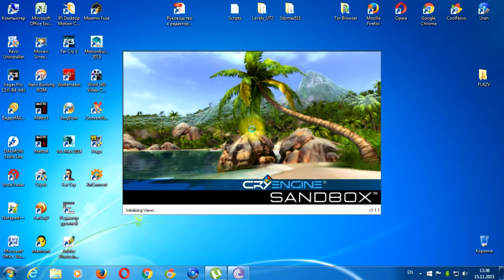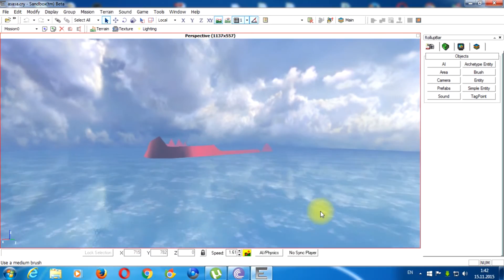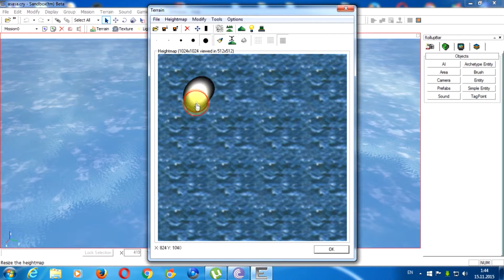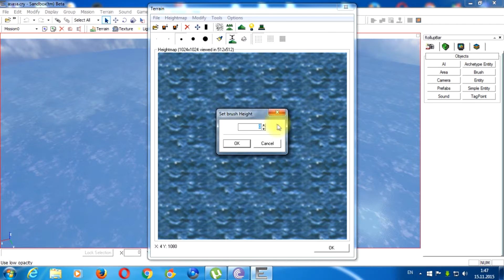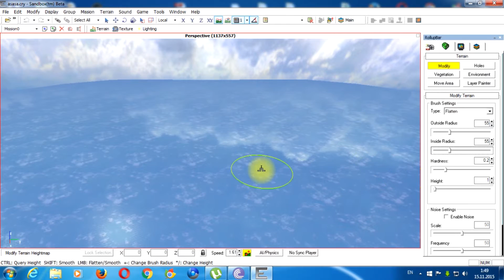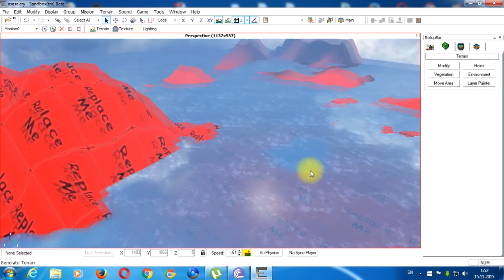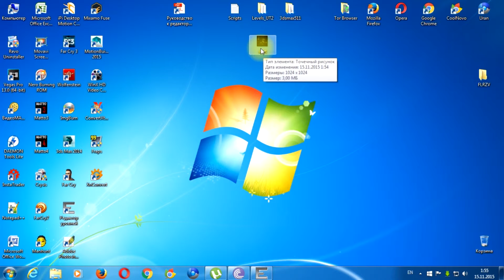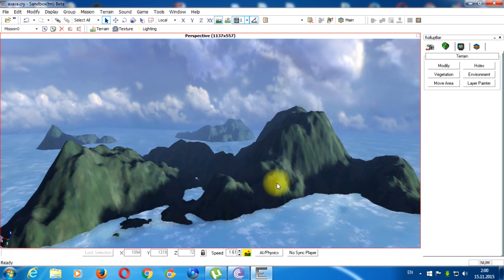Far Cry SandBox Editor - Урок №69 - Terrain. Дополнительный урок к 1 уроку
Три варианта установки террейна на карту.